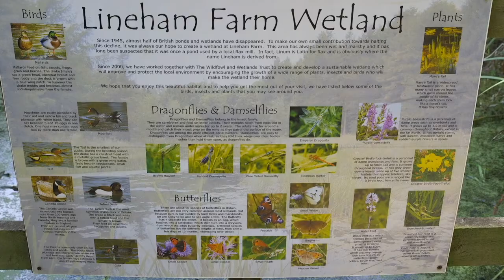Yorkshire Children of Courage Awards 2019 | Leeds Children's Charity at Lineham Farm